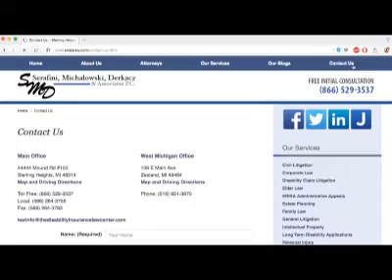MSU DB DAVID DOWELL POST SPRING PRACTICE #7!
MSU DB David Dowell Post Spring Practice #7!  Make your home page! Want the latest breaking MSU news?  Don’t miss any of the latest up to the second updates on Michigan State Sports when you follow on Twitter @HondoCarpenter